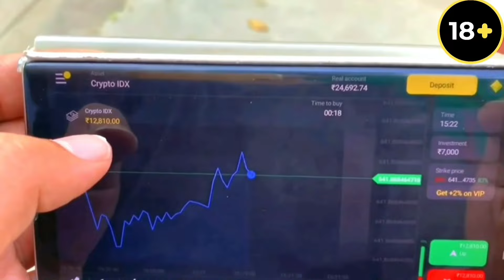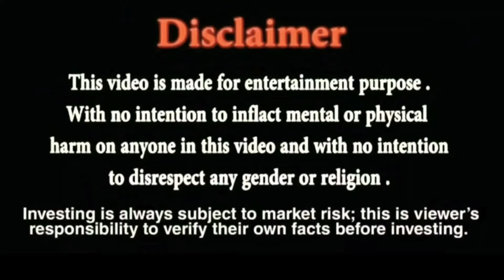Prank On My Girlfriend || Pranks In India || New Prank Video || Harsh Chaudhary || Prank Youth World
Prank On My Girlfriend Prank

for bussiness inquires or promotions

video by prank youth world

✔️important NOTICE :Permission has been taken from all the people shown in this video to make

THIS VIDEO ONLY MADE FOR GIVE U A VERY IMPORTANT MASSAGE TO RESPECT UR GIRLFRINED AND WIFE FELLINGS❤